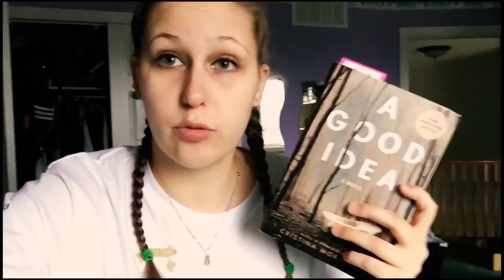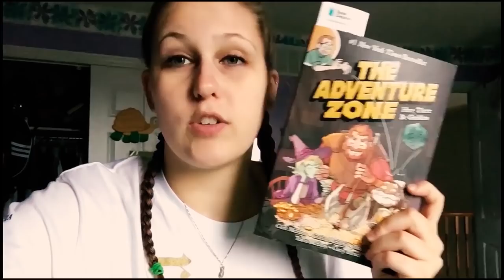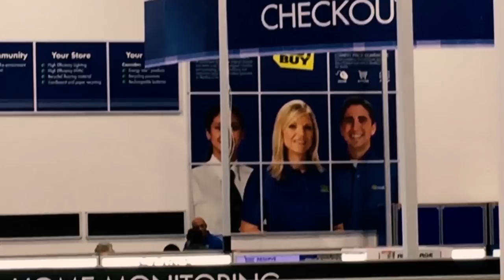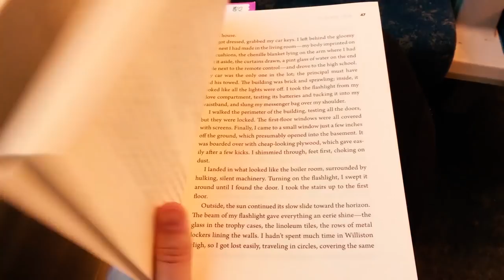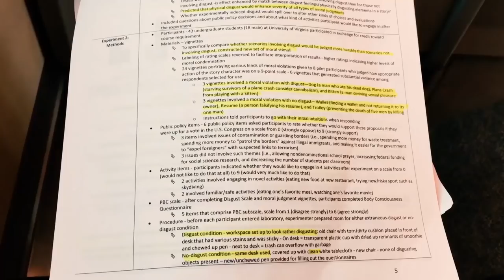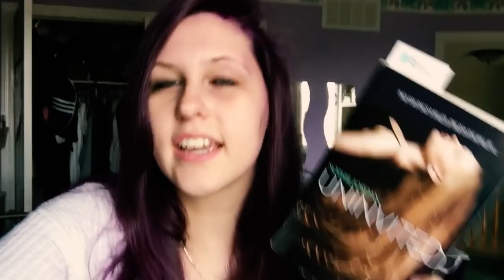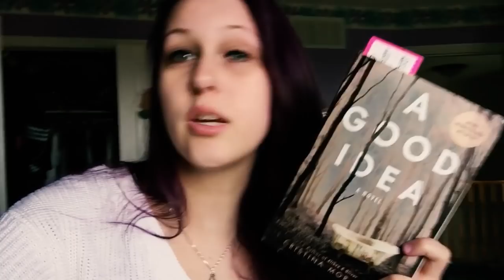FALL FESTIVALS AND MENTAL BREAKDOWNS | READING VLOG OCTOBER 1ST - 7TH 2018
I honestly don't know if this was a good week or a bad week... but THERE YA GO